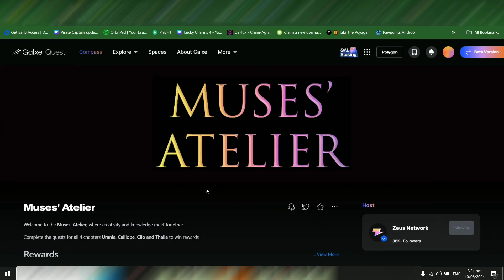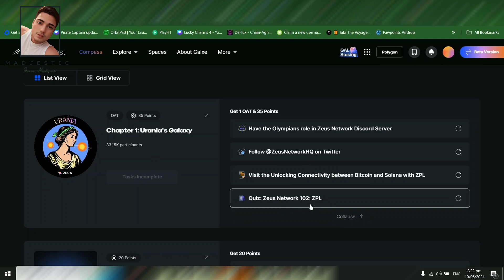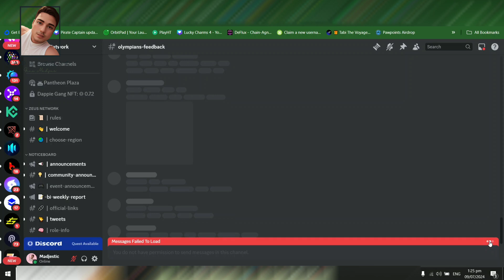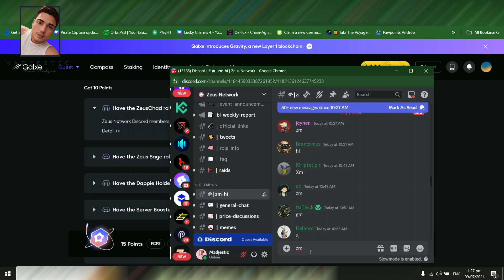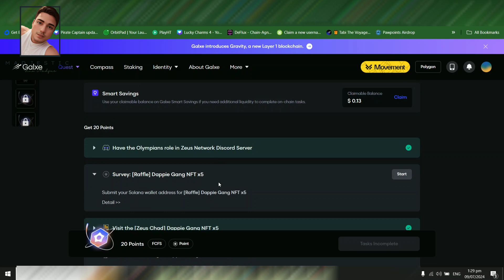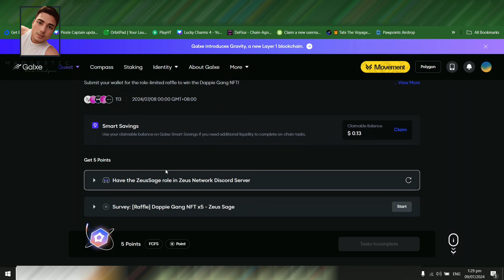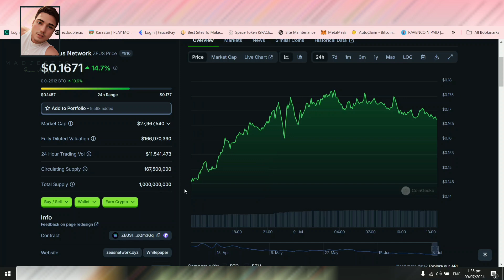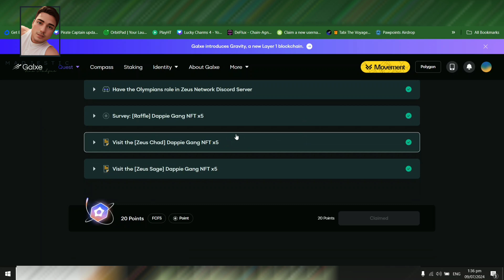ZEUS NETWORK X GALXE CAMPAIGN | MUSES ATELIER: CHAPTER 3: CLIO'S CHRONICLE | WIN DAPPIE NFT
ZEUS NETWORK X GALXE CAMPAIGN | MUSES ATELIER: CHAPTER 3: CLIO'S CHRONICLE | COMPLETE ALL TASKS | WIN DAPPIE NFT